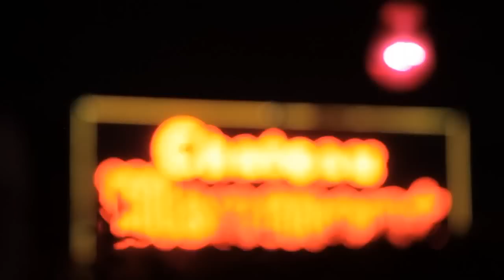Lana Del Rey - Video Games (Poolside, Chateau Marmont - Mulberry Sessions)